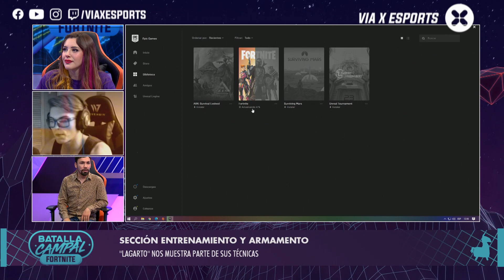Lagarto nos muestra su armamento y construcción en Fortnite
En Batalla Campal nos conectamos con Alejandro "Lagarto" Porcile, uno de los mejores jugadores profesionales de Fortnite en Chile.